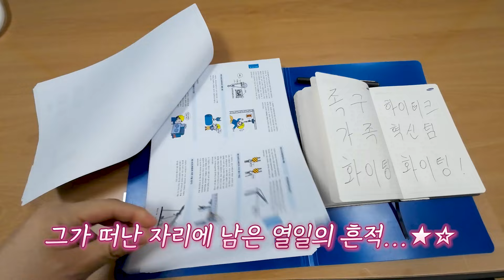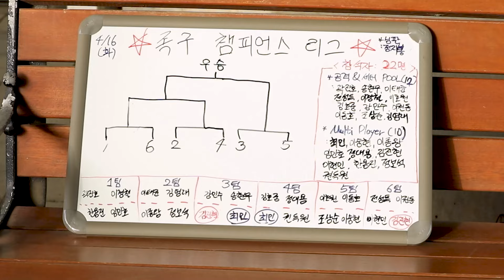[삼물 동호회😎] 삼성물산에는 족구 덕후들이 모여있다? 평택 족구 동호회 현장 공개 👀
낮에는 삼성물산 직장인, 밤에는 족구선수⁉

평택단지에서 근무하는 직원들이 만든 동호회를 소개합니다 🔈
족구를 좋아하고 정말 즐기는 사람들이 모였다는데?

안전을 족구의 제 1원칙으로 삼으며 스포츠맨십을 발휘하는 족구가족 ⚽
남남노소(?)가 함께 족구를 하면서 스트레스를 풀 수 있고
회사에서 업무에 더욱 몰입할 수 있는 선순환이 이루어진다는데✨

삼성물산의 평택단지 족구 동호회,
족구 가족의 이야기를 지금 바로 만나보세요 😉